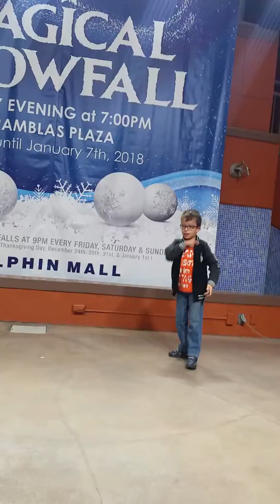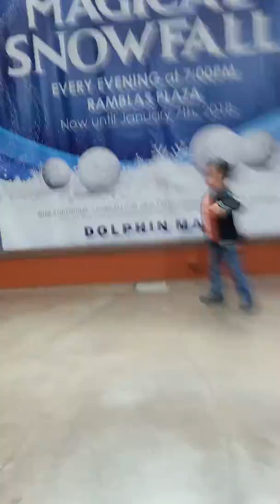Edgar Sequeira at Dolphin Mall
Dancing Despasito